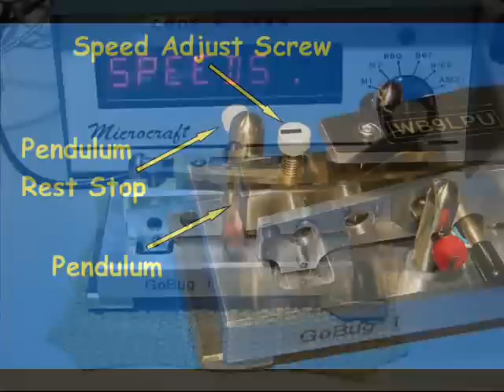GoBugVT-3c.wmv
The WB9LPU GoBug is a version of the Balanced Bug that can be used in the shack or in outdoor and portable applications.  It works well in any position, and the mechanism and wiring have extra protection.  The bug is shown in both its "indoor" and "outdoor" configurations.